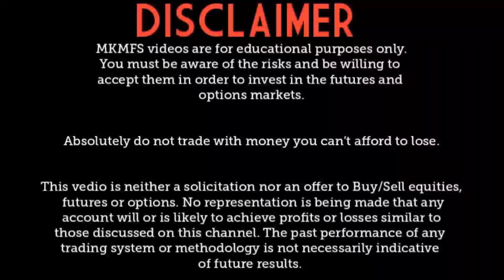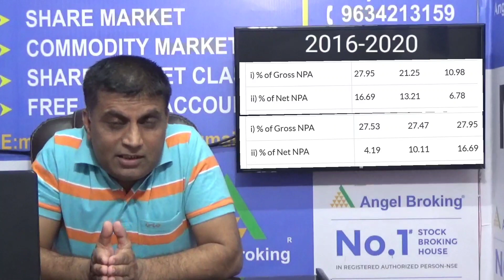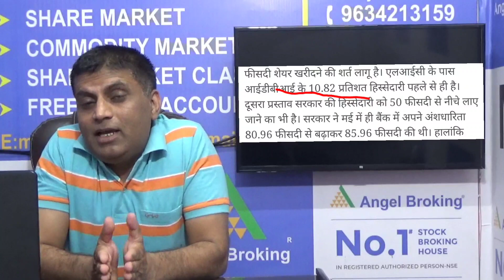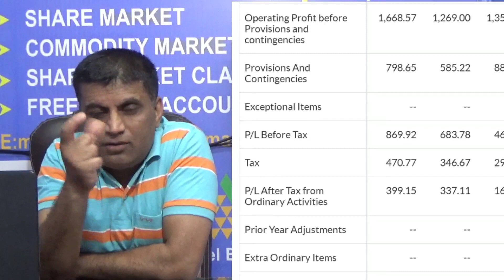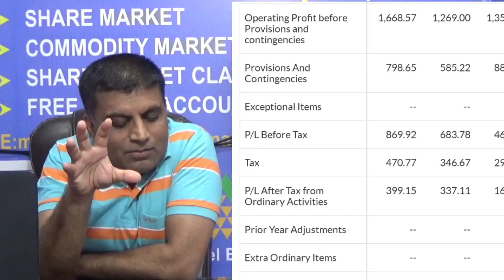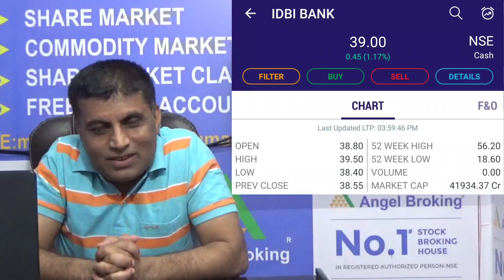BANK PRIVATISATION आपके सवाल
IDBI BUY RECOMMENDATION OF MKMFS.